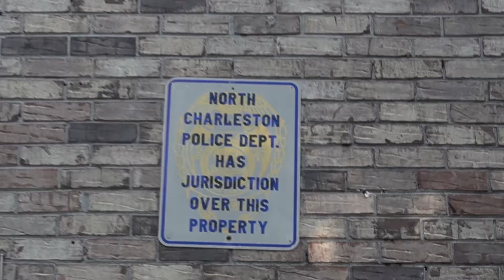HEAD OF THE FOOD CHAIN (OFFICIAL TRAILER 2022)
DO YOU HAVE WHAT IT TAKES TO BE THE HEAD OF THE FOOD CHAIN???